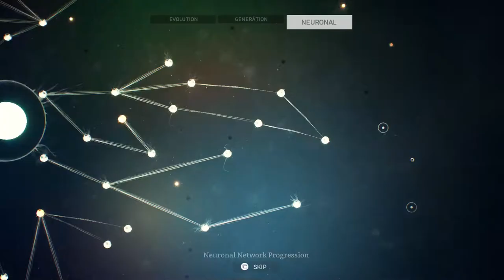Ancestors EP 34 Neuronal Energy